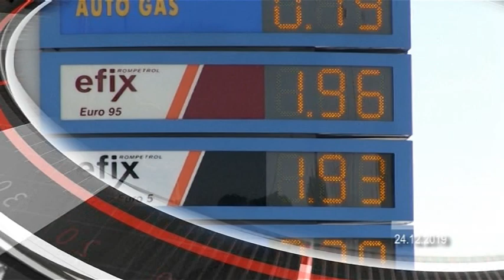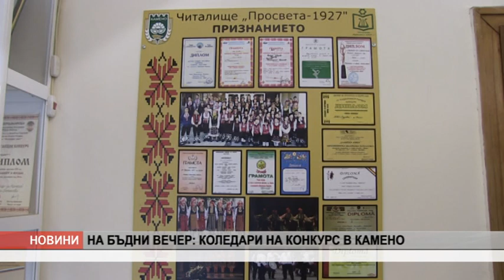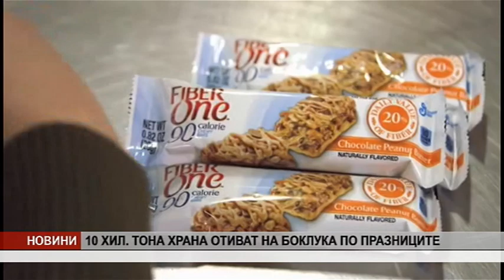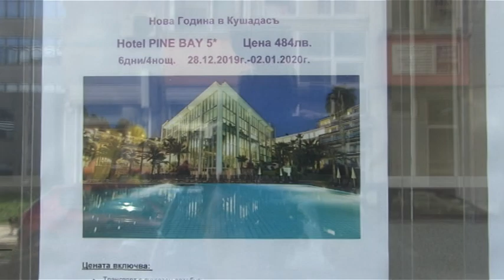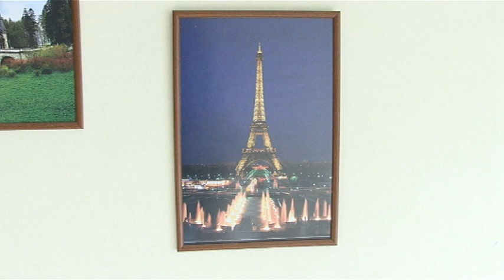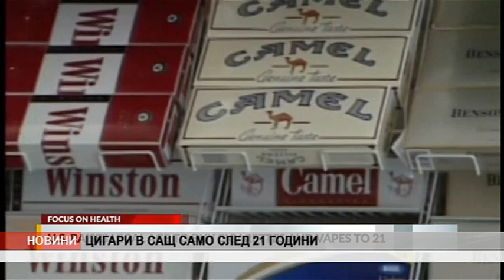Канал 0 Новини - 24.12.2019 г.